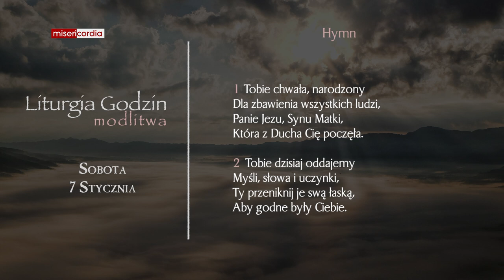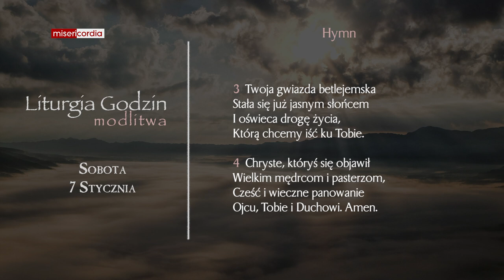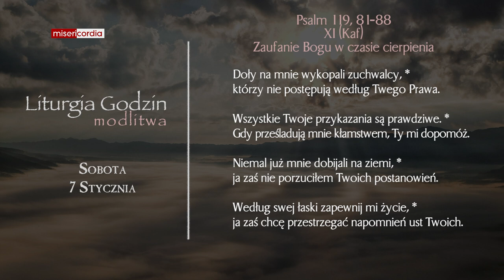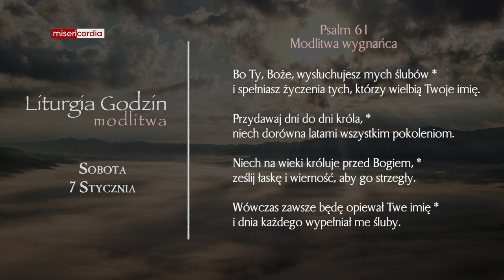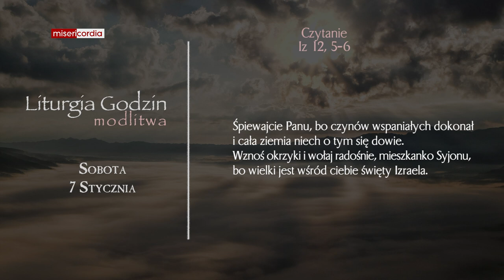Liturgia Godzin | Modlitwa Południowa | Sobota, I tyg. po Narodzeniu Pańskim